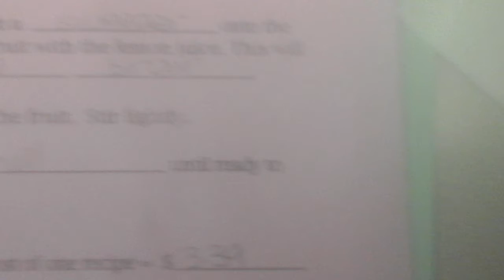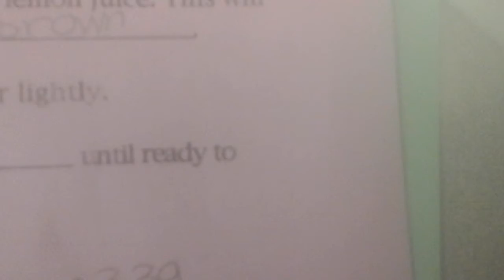Recipe for Fancy Fruit Salad! Thanksgiving Special by Dial A 4Awesomeness!!!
Hi guys! I'm Dial A 4 Awesomeness, and I am back to give you another tip to celebrate months by making food!
This new recipe is about using fruit, low-fat yogurt, and vanilla almond granola! No matter what other fruit you add to your salad, it will still taste juicily delicious! Happy Thanksgiving, everyone!